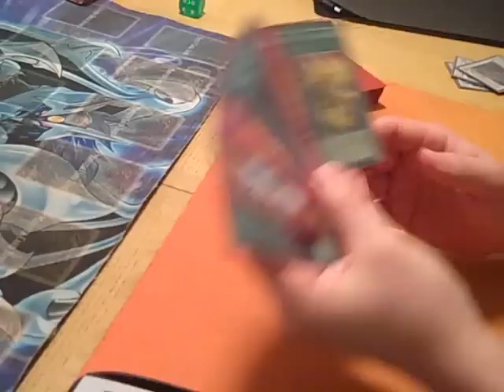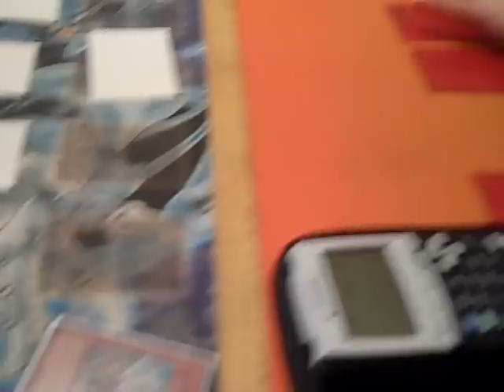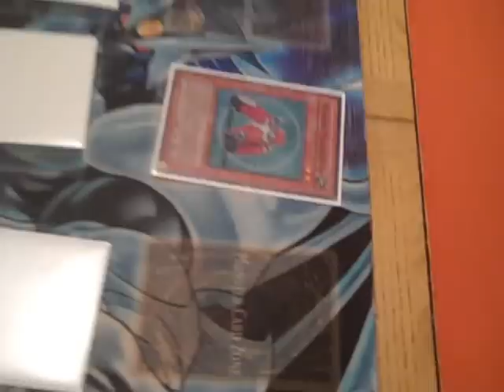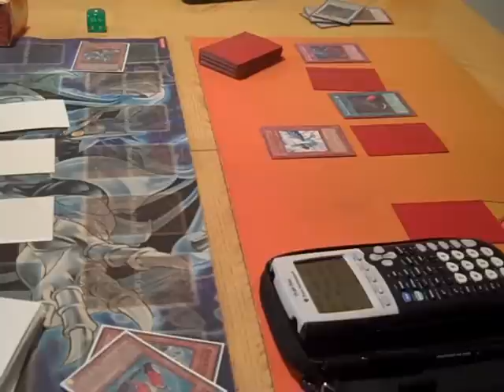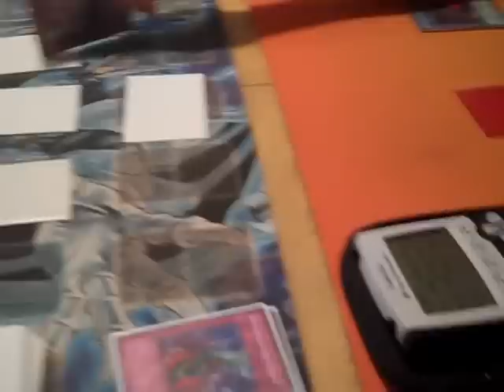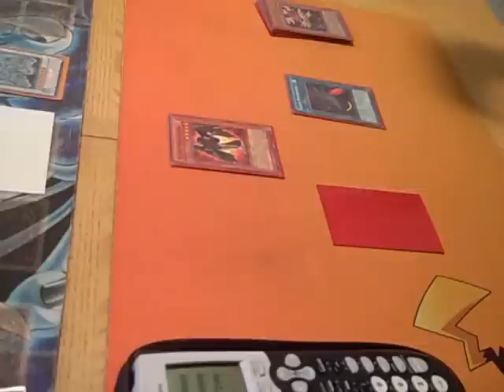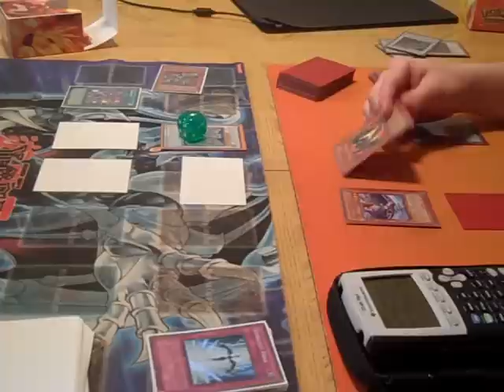SSA Archive: Alex Reynolds (Blackwing) vs Wilson Tsang (Machina) Game 2 Part 1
SSA Archive - Our OLD Videos from our old channel SSACards. Make sure to check back for anything you missed!